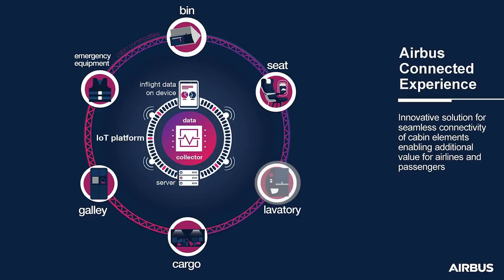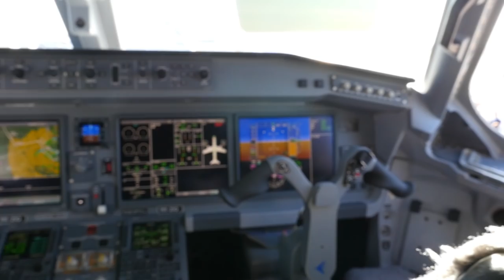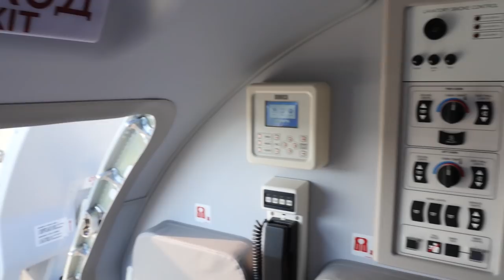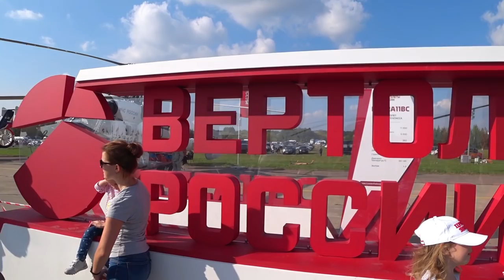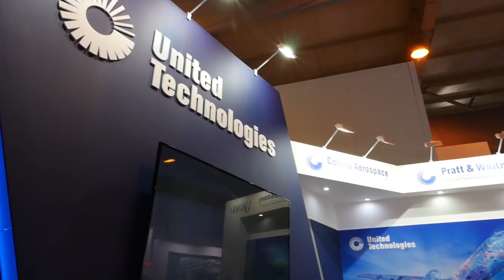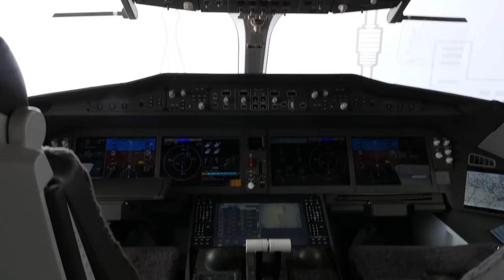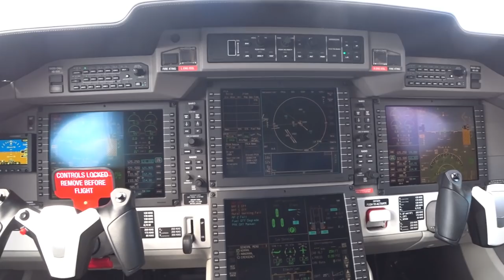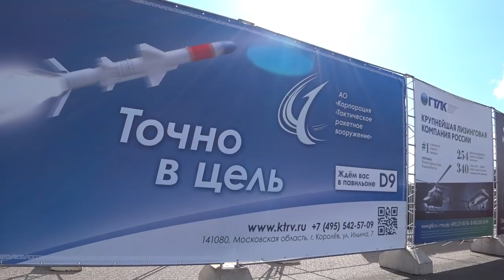Moscow Air Show 2019 - sky festival, nostalgic aviation and premieres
The International Aviation and Space Show (MAKS) is held every two years at the Gromov Flight Research Institute airfield in Zhukovsky and is the largest aviation and space exhibition in Russia. The current air show was opened on August 27 and ended on September 1, and over the past few days, aviators from Russia and many other countries have shown hundreds of interesting exhibits: from electronic devices to large airliners, including world premieres. In this story, we will walk around the show, see the cabins of the Sukhoi SSJ100, the Brazilian Embraer E-195 E2 and the future wide-body CR929, look at the new Ansat Aurus VIP helicopter and the Pilatus PC-24 business jet, the MS-21 airliner, as well as many other interesting things. Welcome to the MAKS 2019.